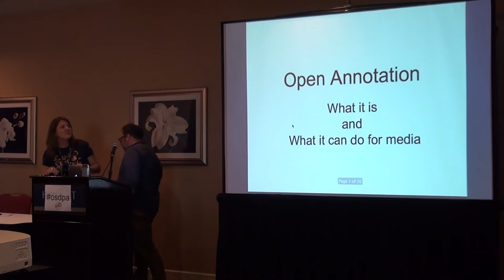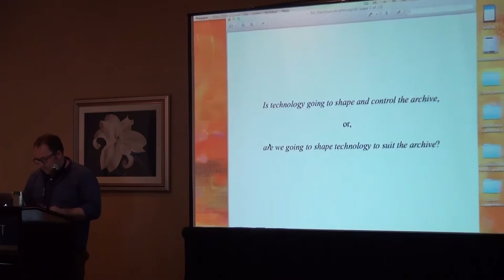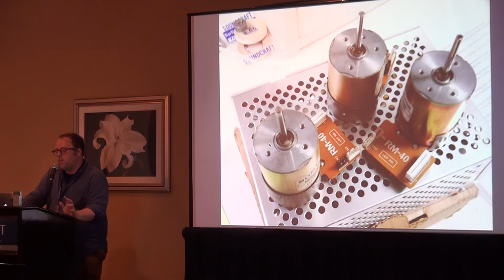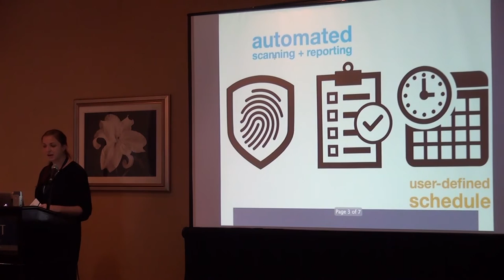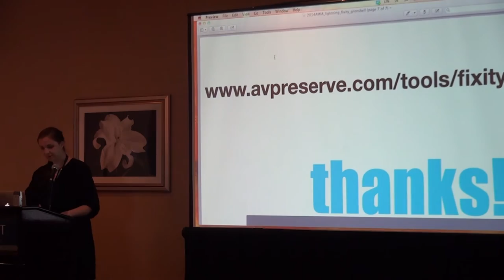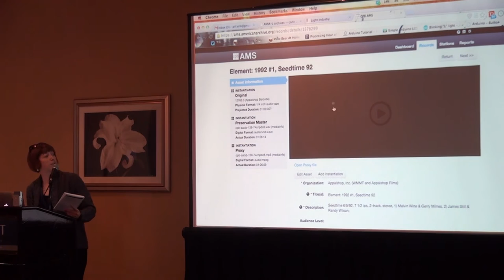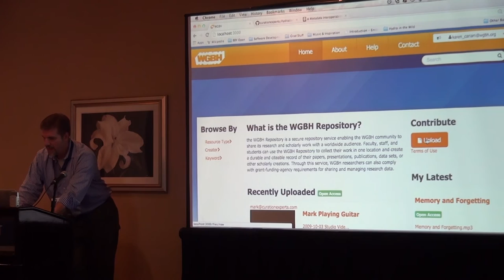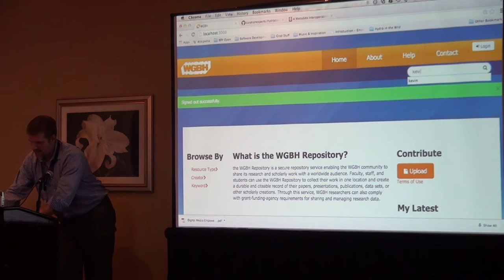AMIA 2014 | OSDPA: Lightning Talks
David Rice of CUNY TV on LTFS
Hannah Frost of Stanford University on Open Annotation
Erik Piil of Anthology Archives on an Open Hardware Tape Cleaner
Kathryn Gronsbell of AVPreserve on AVPreserve's Fixity Application
Mark Bussey of Curation Experts on WGBH's HydraDAM

Presented as part of the Open Source Digital Preservation and Access Stream at AMIA 2014.  To dowload the presentations for these and other sessions from the Conference, go